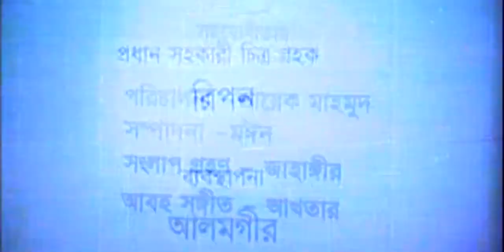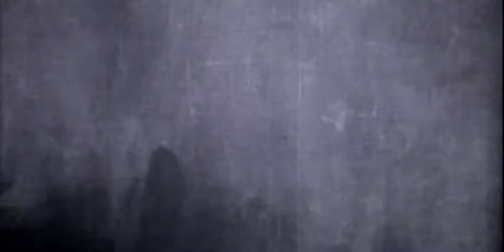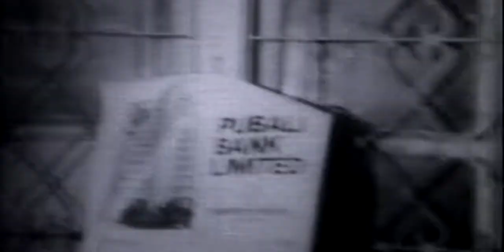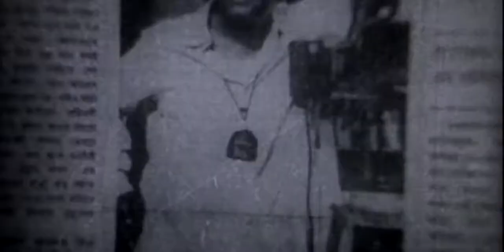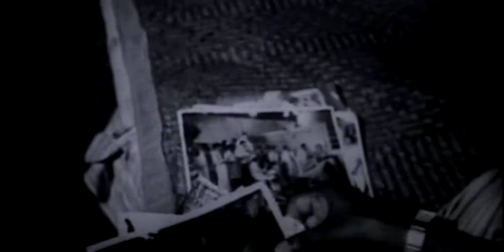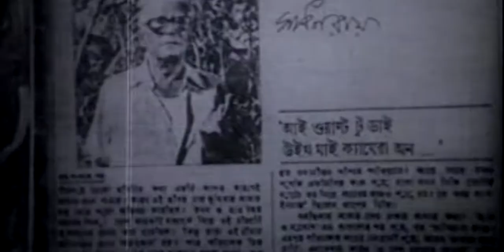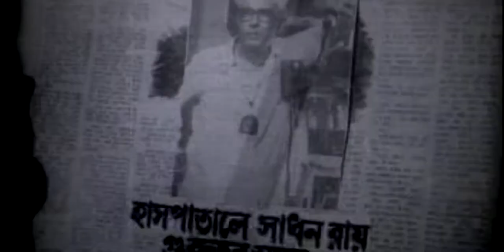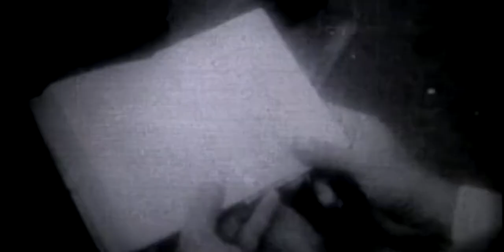National Award Wining Docudrama Godhuli (গোধুলী) Full Bangla Movie By PA Kajol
Movie: Godhuli Docudrama
Director: PA Kajol
Story, Screenpaly, Dialogue: PA Kajol
Produced: Somonnoy Films
Starting: Shadhon Ray, Roution Jamil, Chasi Nazrul Islam